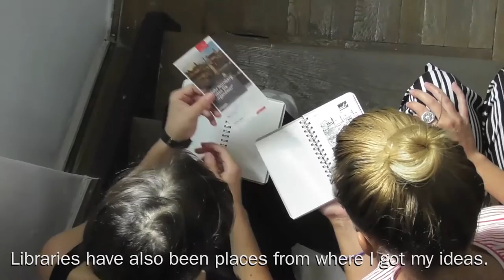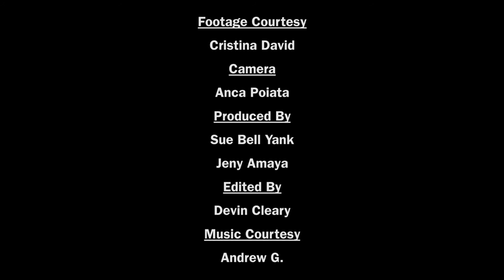WeTheArtists: Cristina David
Cristina David is an artist from Bucharest who was in residence at 18th Street Arts Center in 2012. Her visit to Los Angeles changed her life and her work. Here she tells her story as part of our WeTheArtists series.